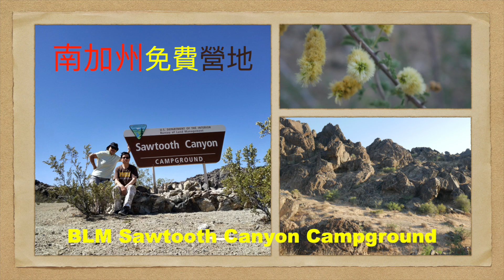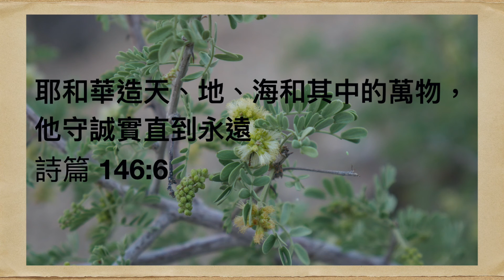BLM Sawtooth Canyon Campground 南加州免費營地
南加州免費營地
BLM Campground
Sawtooth Canyon Campground